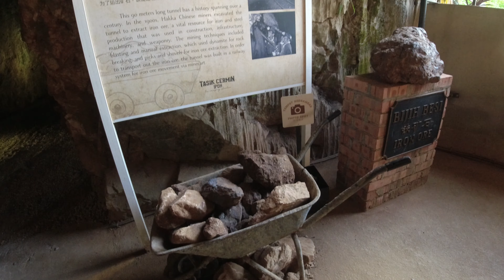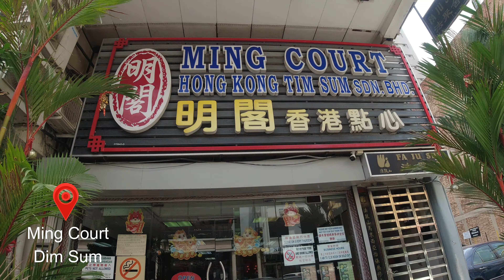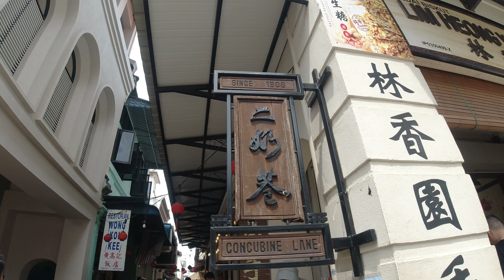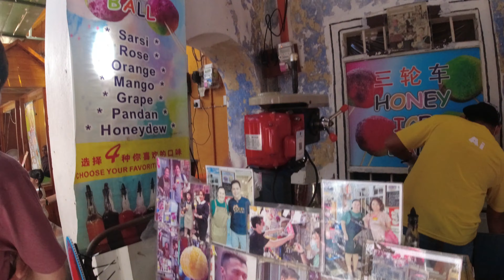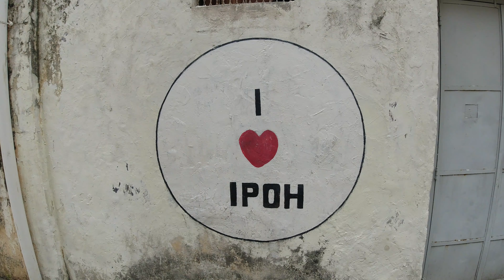(IPOH VLOG) IPOH SIGHTSEEING - KEK LOK TONG TEMPLE, TASIK CERMIN, CONCUBINE LANE, MING COURT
In this video, did quite a bit of sightseeing at the key sights in Ipoh such as Kek Lok Tong temple, Zen garden, Mirror Lake, Ipoh Old town.

Music credit
♪ Dream With Tea(Prod. by Lukrembo)